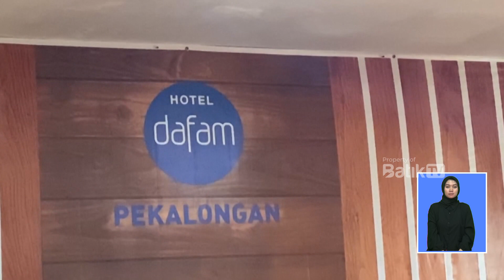DAFAM PEKALONGAN CUP 2023 BAKAL HADIR MERIAHKAN HUT BHAYANGKARA KE - 77